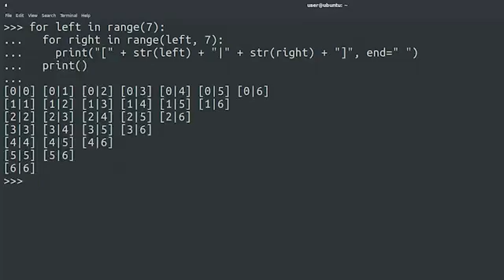38-basic structures introduction-python tutorial | python full course-python for beginners-LearnEra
python crash course by google | python for beginners | introduction to python | LearnEra Studio